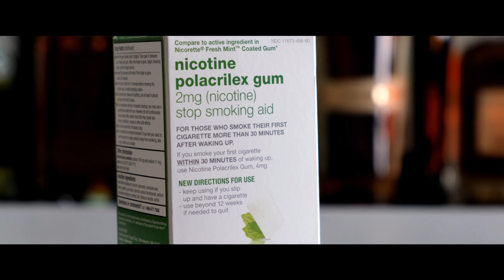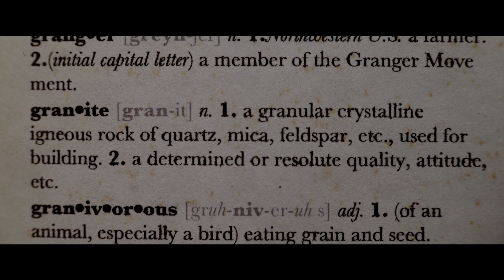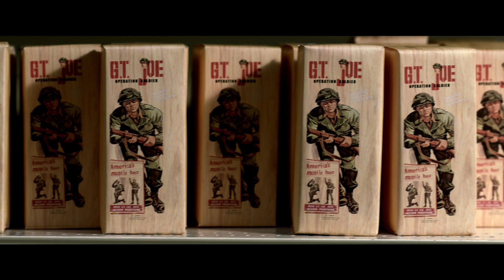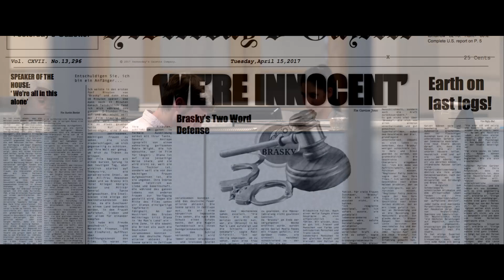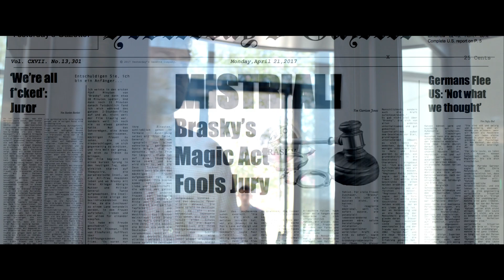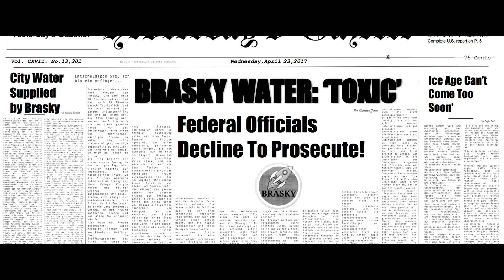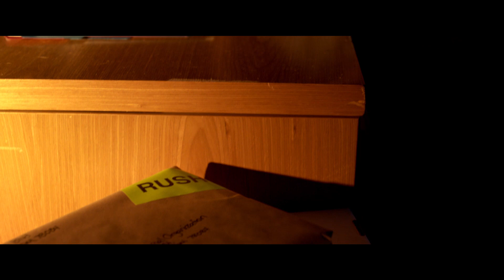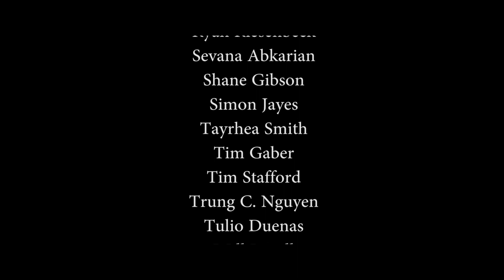Granite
Granite is an absurdist romantic comedy about overcoming the past. By allowing past fears to diminish the future, we often times miss out on life’s bigger rewards, especially love.

Cast

Duncan
Phil Nohe

April
Emma Drake

Grandfather
David Jahn

Narrator
Roger Stevenson

Duncan’s Boss
Rob James

Larry
Rocael Rueda

Young Duncan
Charlie Catrina

Young April
Brooklyn Robinson

Duncan’s Bullies
Evan Soto
Bryson Robinson

Little Miss Glitters Winner
Sarah Bazler

Little Miss Glitters Contestant
Carissa Bazler

Little Miss Glitters Announcer/Coworker #1
Stan Divranos

Coworker #2
Sean Hartman

Coworker #3
Nadim Tebyanian

Coworker #4
Uzuri Shubin

Coworkers
Andrew Miller
Cole S. Williams
Melissa Ainza
Michael Pelz
Mike Carson
Nahid Samandari
Leslie Hercules

Director
Jonathan Clark

Producer
Harrison Reynolds

Writers
Jonathan Clark and Brad Hawkinson & Harrison Reynolds

Editor
Brad Hawkinson

Composer
Fernando Macias-Jimenez

Production Designer
Ashley M. Codd

PJ Russ

Sound Mixer
Eric Bautista

1st Assistant Director
George Williams III
Jeff Goodell

2nd Assistant Director
Kelly Cassinerio
Callie Vaught
Rob Higginbotham

Steadicam Operator
Aaron Schuh
Dennis Dwyer

1st Assistant Camera
Dan Schroer
Brian Wells
Jose Figueroa-Baez
Eric Guerin

2nd Assistant Camera
Leah Robson
Armir Camangian

Gaffer
Senneka Senaratne

Key Grip
Griffin Day

Grips
Christian Guerrero-Andrew
Joseph Abasta
Kevin Tierney

Electricians
Armir Camangian

Art Department
Matthew Betz
Christopher Labasbas
Ryan Scharon

Commander Bob Design/Fabrication
Nick Infield

Stills Photographer
Tina Thorpe

Makeup
Bruna Nogueira
Anna Lena
Camille Dupin

Production Assistants
Nadina Tebyanian
Leslie Hercules
Anthony Dupin

Studio Teachers
Lois Yaroshefsky
Angie Engelbert

Special Thanks

Aaron Schuh
Anna Christopher
B.J. Thomas Jr.
Bob DeRosa
Bob Maxwell
Brittany Axelson
Bryan & Ann Clark
Chris Cavanaugh
Christine Axelson Byrne
Craig Bauer
Devin Lyons
Elizabeth Codd
Eric Guerin
Felix Terreyre Saint-Cast
George Williams III
Greg McKillop
Helen Jun
Jen Garrow
Jessica Otazua
Joe Wehmeyer
John Bregoli
John Carreon
John Codd
Jon Otazua
Joshua Greer
Julian Guy
Kait Reynolds
Karen Halpin
Kat Kalman
Kimberly Lyons
Mati Johnson
The McDevitt Family
Meghan Reynolds
Michael Wharton
Nicholas Branda
Nickolas Gilbert
Olivia McCallum
P. Scott Sakamoto
Randall Scott Hickle II
Ryan Riesenbeck
Sevana Abkarian
Shane Gibson
Simon Jayes
Tayrhea Smith
Tim Gaber
Tim Stafford
Trung C. Nguyen
Tulio Duenas
Will Lovell
Yuka Kadono